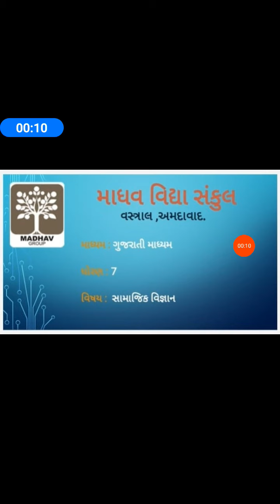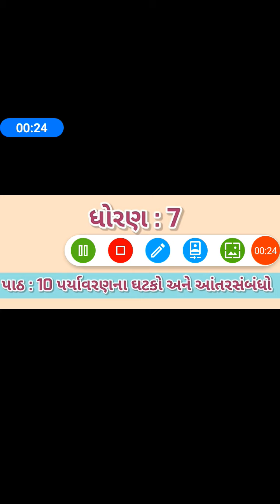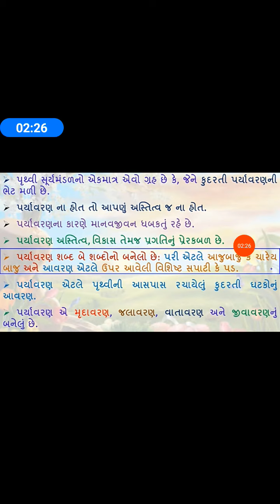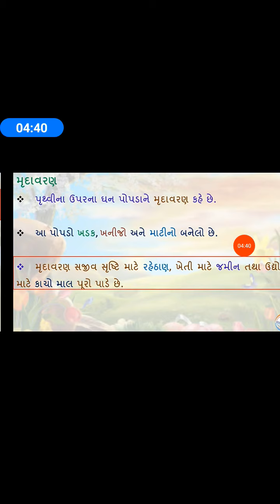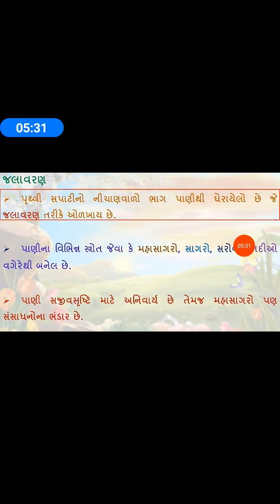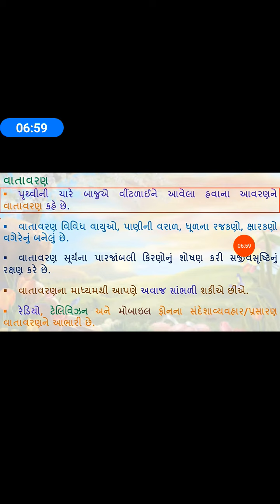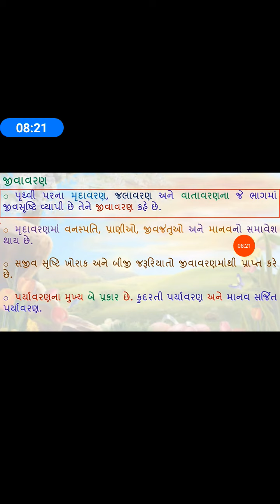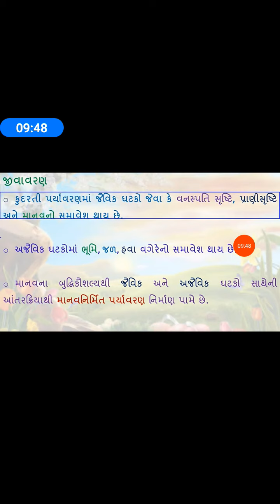STD 7 S S PATH 10 VIDEO 1